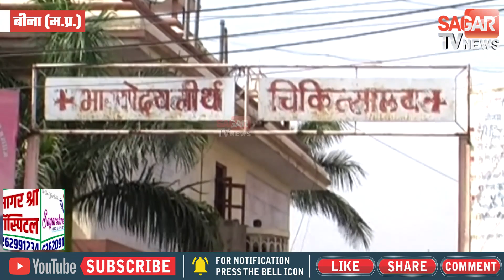सागर पर गहराया कोरोना का संकट || एक कोरोना पॉजिटिव ने भोपाल में दम तोड़ा || प्रशासन में हड़कंप | STVN